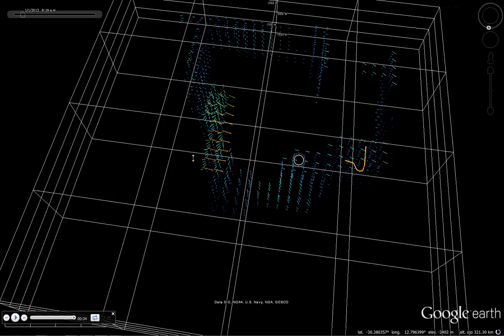Glider Gliding Through Arrows Sea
Four days of Glider Gliding Through an Arrows Sea. Every single arrow represents speed and direction of the sea current at a given depth.